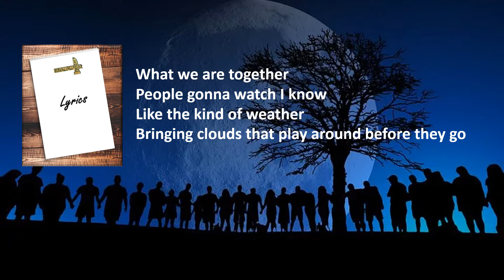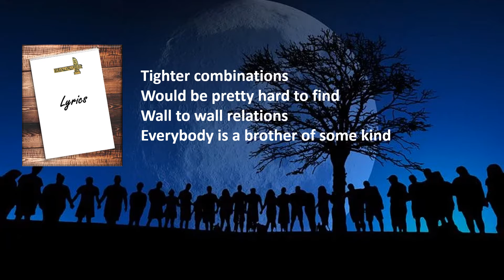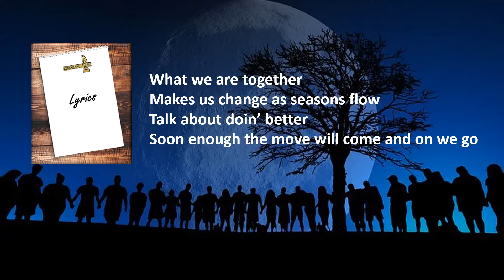What We Are Together - Roger Hammer Music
@Roger Hammer

Yes we are better together.